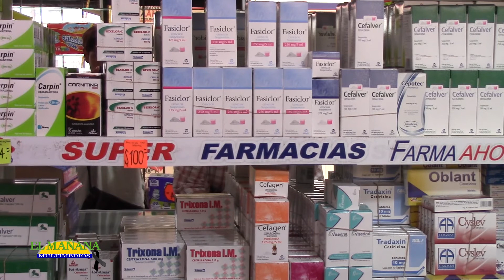Incrementos constantes en el costo de los medicamentos